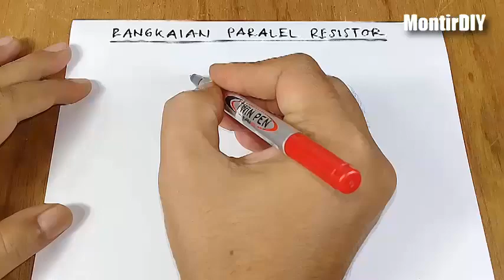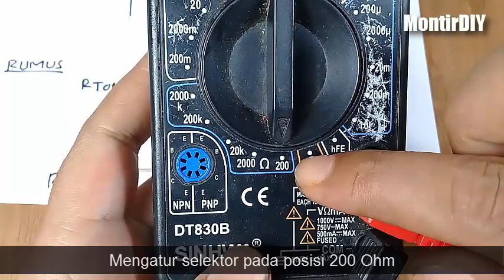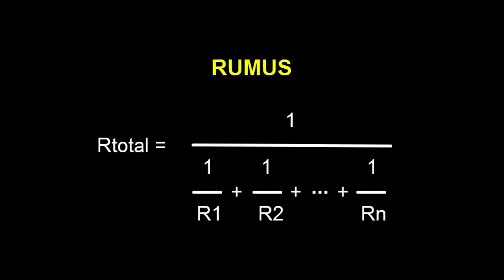RANGKAIAN PARALEL RESISTOR | HAMBATAN TOTAL RESISTOR (TEORI & PRAKTEK)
Sebelumnya saya sudah membuat video tentang Total Hambatan Resistor yang dirangkai Seri. Nah pada video kali ini, saya akan memperlihatkan tentang Total Hambatan Resistor yang dirangkai secara Paralel, lengkap dengan rumus beserta praktek nya, agar lebih mudah untuk difahami.

Semoga Bermanfaat